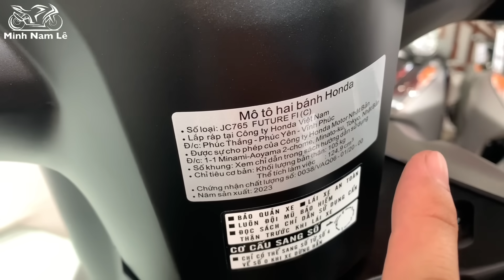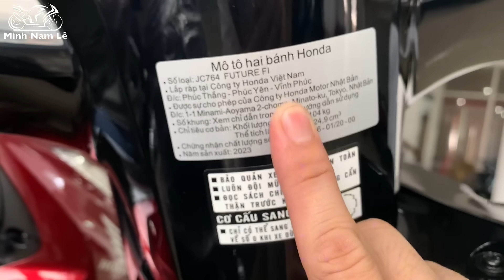Giá xe Future Led tháng 10/2023 | Trả góp, trả trước 8 triệu nhận xe | Minh Nam Lê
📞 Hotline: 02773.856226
🏠🏠 Địa chỉ